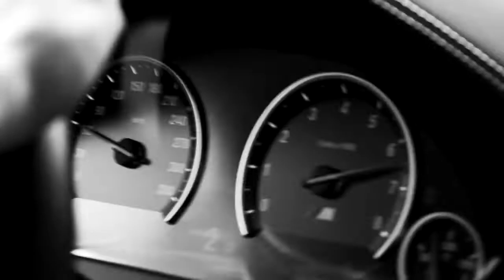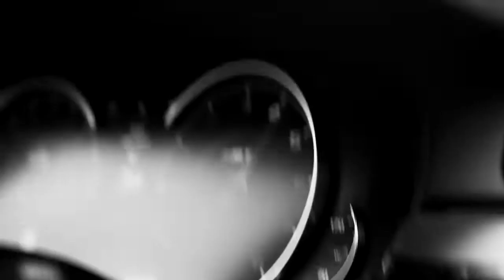Andery Toronto - До Небес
● Follow : Andery Toronto